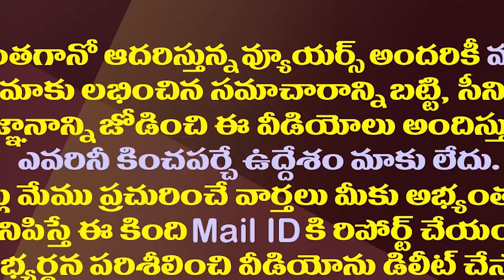మంగళగిరిపై జగన్ ఫోకస్...అంతర్గతంగా స్పెషల్ సర్వే||Jagan's focus on Mangalagiri with a special survey